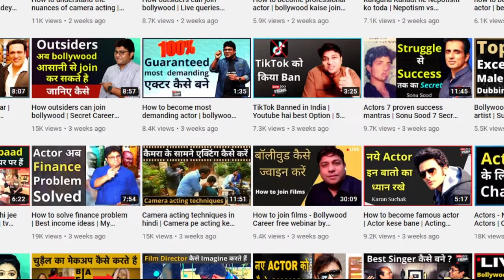How to start acting career | How to become TV actress | Kenisha bhardwaj | Joinfilms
Joinfilms - 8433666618 | How to start acting career | How to become TV actress | Kenisha bhardwaj | Joinfilms | Virendra Rathore | Hello all actors or viewers, today's interview with a TV serial actress Kenisha Bhardwaj who worked in many serials like Queen hai hum on &TV channel, Sasural Simar Ka on Colors Tv channel , Kaal Bhairav on Zee tv channel etc. Here she is sharing how she started her journey from Ghaziabad to Mumbai to become an actress. Must watch this full video. Thank you all.